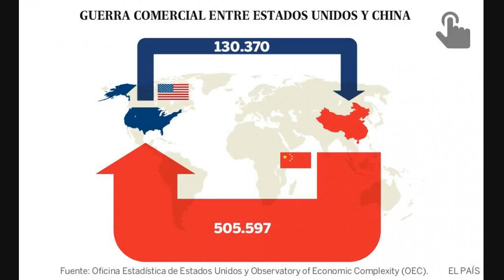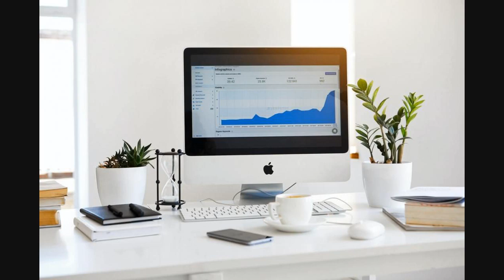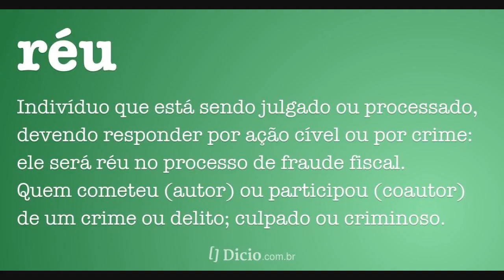O Jogo Político Internacional Por Trás Da Condenação Do Canadense Robert Schellenberg à Morte Na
Tensão máxima entre Canadá e China. Um dia depois de ratificar a sentença de morte por tráfico de drogas do canadense Robert Lloyd Schellenberg, em 10 de agosto, a Justiça chinesa condenou o empresário Michael Spavor, também canadense, a 11 anos de prisão por suposta espionagem.